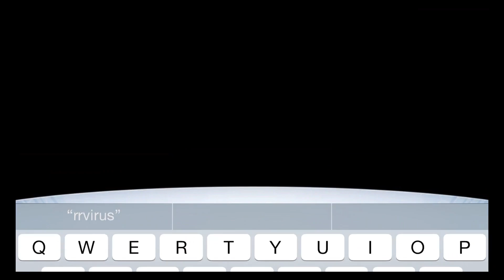CHAOS RINGS Ⅲ [English] (By SQUARE ENIX) - iOS / Android - Walkthrough Gameplay Part 1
Also Available on PS Vita

The newest addition to the popular smartphone RPG series is finally here!

・CHAOS RINGS Overview
CHAOS RINGS is a full-scale RPG series for smartphone devices that was first introduced worldwide in 2010. As part of a continuing series, CHAOS RINGS OMEGA was launched in 2011, followed by CHAOS RINGS II in 2012. The rich game world, deep storyline, and high-quality soundtrack have been praised throughout the world, recording over 1.1 million downloads across the series. To this day, CHAOS RINGS firmly maintains its position as the best RPG series available for smartphones.

・Story/World
There, on the blue star, is everything you desire.

On the floating continent high in the sky, you can find New Paleo. Explorers from all across the land flock to this hub city, seeking to fulfill their dreams and desires. But this is but a brief stop before their journey to their true destination, the azure planet of Marble Blue.

Unexplored lands, hidden treasures, monsters, legends...everything an adventurer could want could be found on this one planet.

The protagonist lives on the outskirts of town with his sister, tending to the family's livestock. One night, led by a mysterious voice, he meets a beautiful woman, who says to him thus:

"You must go now. Marble Blue, the sparkling blue mother planet, awaits."

Worlds yet undiscovered, treasures that fulfill your wildest dreams, mythologies lost in the pages of history...a great journey, the dream of a thousand years, is about to begin.